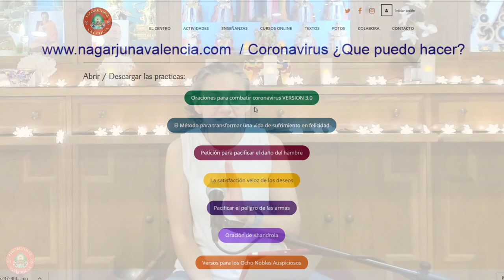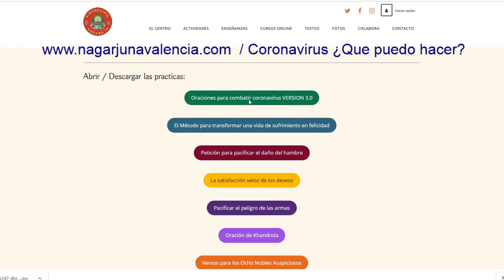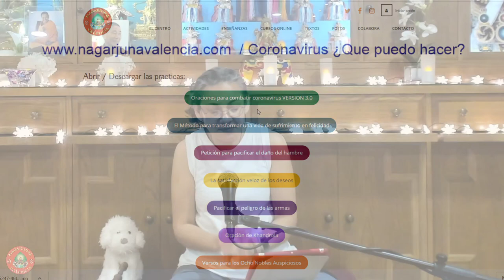70 Oraciones por los demás 24 05 2020